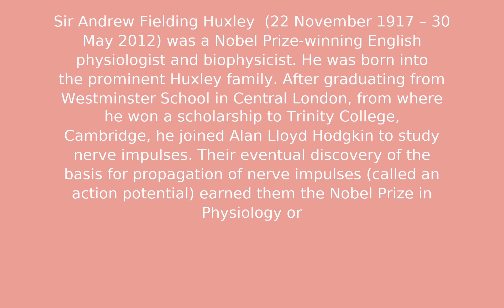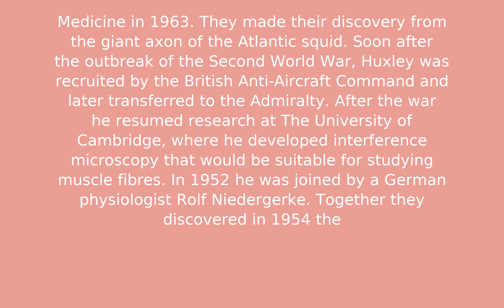Andrew Huxley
Test Description